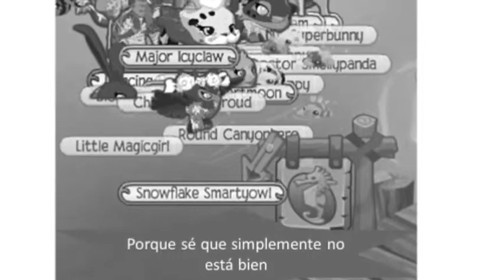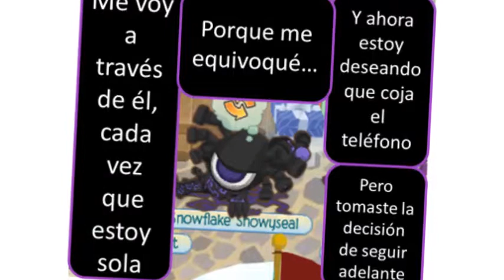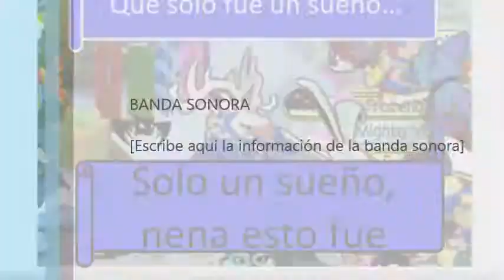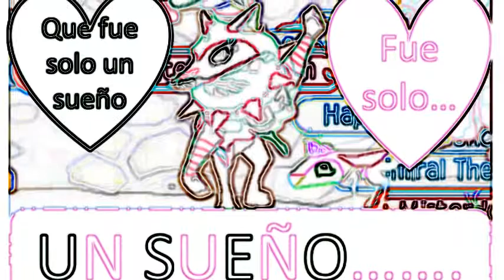Just a Dream (SUB ESPAÑOL)-VPS